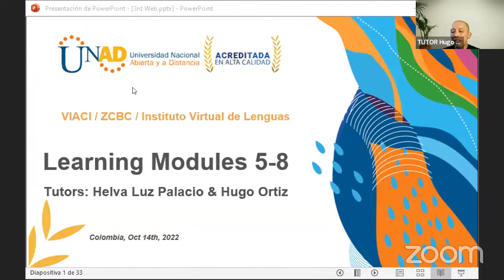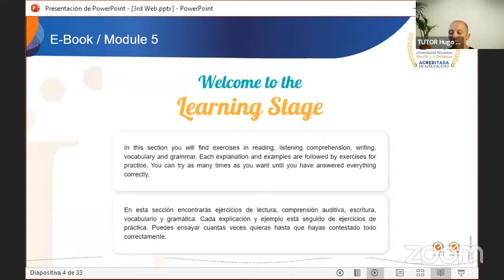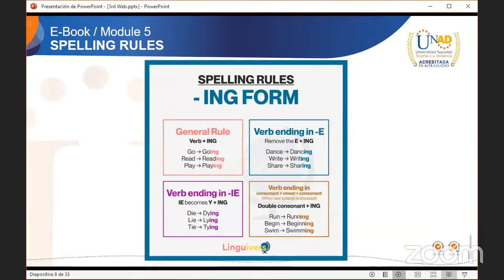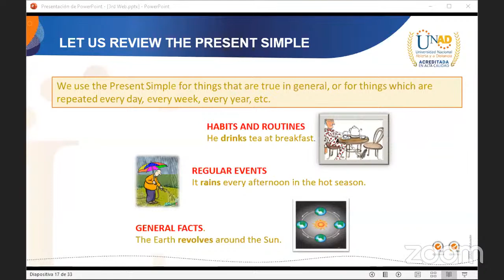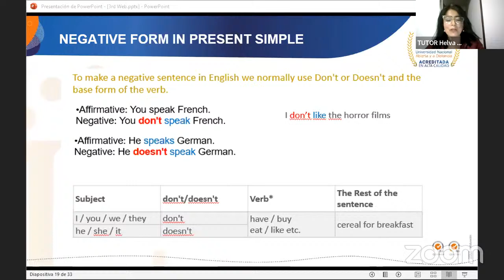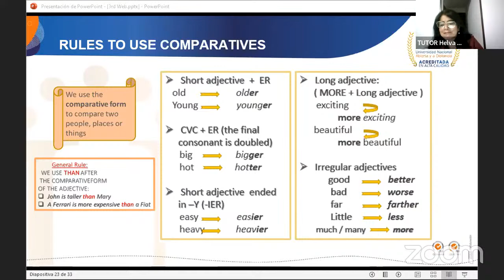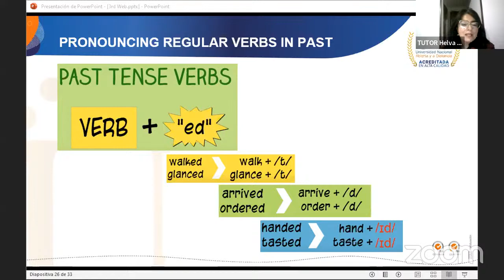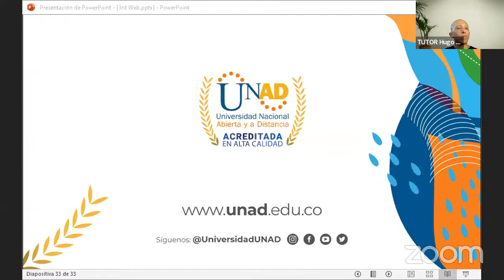1604 ENGLISH A1 Webconferencia 3 Oct 14